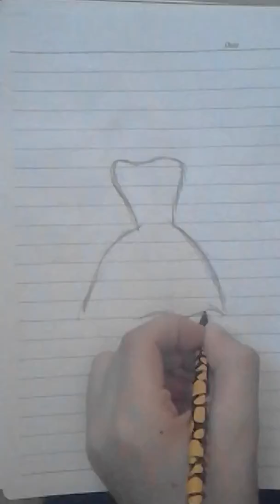How to draw(dress)☆Part 2☆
Do you like my drawing?Let me know in the comentsm